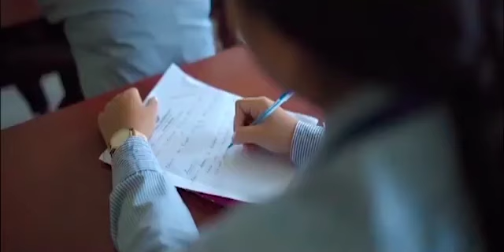Malkhung Laisu Thani Hadulwi Uriwi Jwngjal Achaima bai Lahar Kasukha Shantipallini Lukurog!